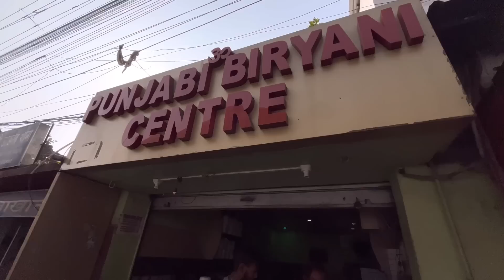শ্রীরামপুর Coffee House এ ভিডিও করতে পারলাম না😨।।Coffee House Serampore।Bong Insane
Punjabi biryani Rishra

•Host-Sonai
•Edit-Sonai

Coffee house serampore
Indian coffee house serampore
Kolkata coffee house
Kolkata food
Serampore food
Serampore resturent
Punjabi biryani
Punjabi Biryani rishra
Basu Dar kochuri